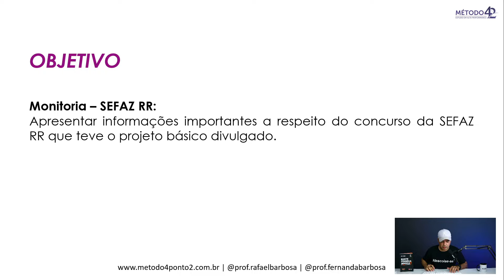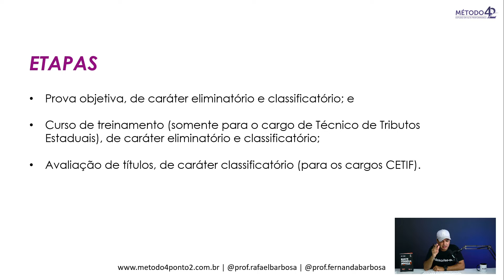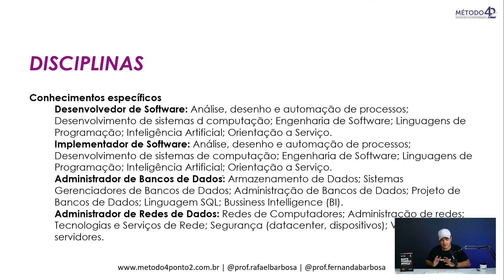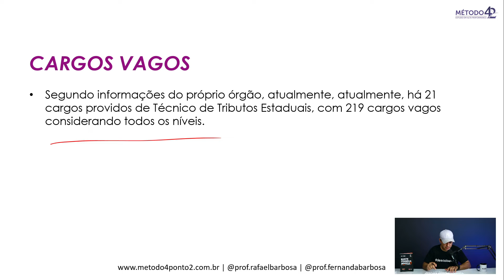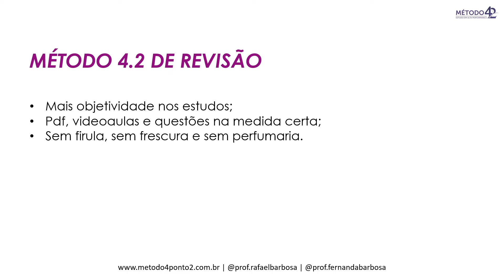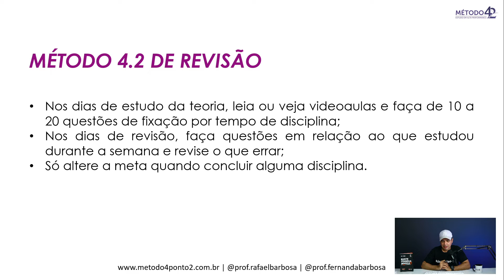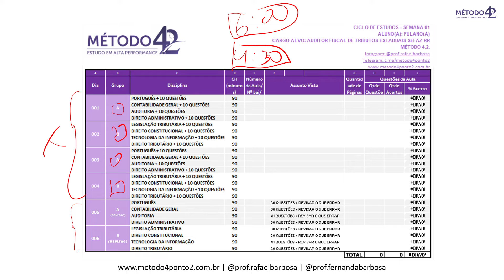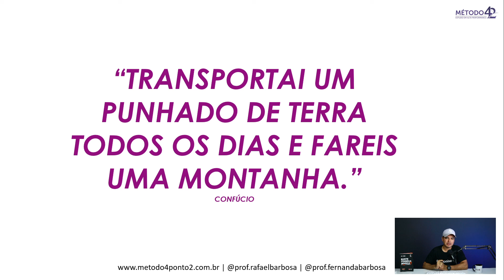NEWS | SEFAZ-RR | NOVO CONCURSO CHEGANDO